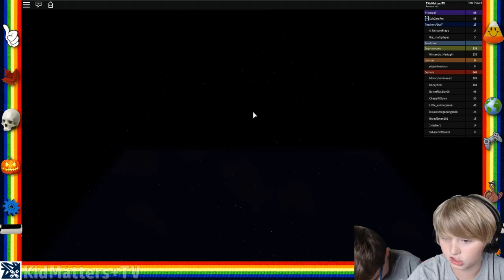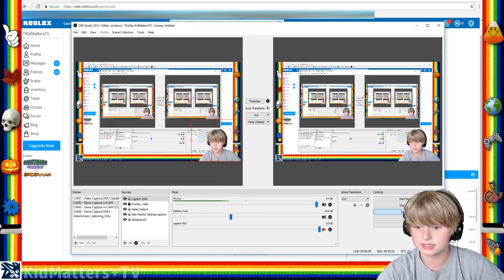ROBLOX BE A PARKOUR NINJA. I'M A NINJA warrior assassin. HOW TO TRAIN FIGHT WIN [KM+Gaming S02E09]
ROBLOX BE A PARKOUR NINJA. I'M A NINJA warrior assassin. HOW TO TRAIN FIGHT WIN. Today, Tragen is playing Roblox Be a Parkour Ninja. But first he must train at the hardest Dojo. Yin vs Yang, Good vs Evil. Only the strongest and best Ninja warrior assasins will survive this Parkour fight challenge. Let's play!

About Roblox:
Roblox.com:

Fan Mail:
KidMattersTV

About KidMatters+TV:
KidMatters+TV is a Family Friendly Gaming Channel for everyone of all ages to enjoy! Primarily focused on family audience.  Our videos are intended to be entertaining and educational for kids (family friendly/No swearing). Games, museums, adventures, crafts, experiments, toys, healthy cooking, and all things that matter to kids!

KidMatters+TV [KM+Gaming S02E09 V115]

[CC] Closed Captions (Translations / Subtitles) are available in the following languages:
Afrikaans
Albanian
Amharic
Arabic
Armenian
Azerbaijani
Bangla
Belarusian
Bosnian
Bulgarian
Catalan
Chinese (Simplified)
Chinese (Traditional)
Croatian
Czech
Danish
Dutch
English
Esperanto
Estonian
Filipino
Finnish
French
Galician
Georgian
German
Greek
Gujarati
Hausa
Hebrew
Hindi
Hungarian
Icelandic
Igbo
Indonesian
Irish
Italian
Japanese
Javanese
Kannada
Kazakh
Khmer
Korean
Kurdish
Kyrgyz
Lao
Latvian
Lithuanian
Macedonian
Malagasy
Malay
Malayalam
Maltese
Marathi
Mongolian
Nepali
Norwegian
Pashto
Persian
Polish
Portuguese (Brazil)
Portuguese (Portugal)
Punjabi
Romanian
Russian
Scottish Gaelic
Serbian
Shona
Sindhi
Sinhala
Slovak
Slovenian
Somali
Southern Sotho
Spanish
Spanish (Latin America)
Spanish (Mexico)
Spanish (Spain)
Sundanese
Swahili
Swedish
Tajik
Tamil
Telugu
Thai
Turkish
Ukrainian
Urdu
Uzbek
Vietnamese
Welsh
Western Frisian
Xhosa
Yoruba
Zulu

These were originally machine translated from the manually transcribed english file. So if you speak a foreign language, please help verify the accuracy of the closed captions/translations. Thanks for all your help.